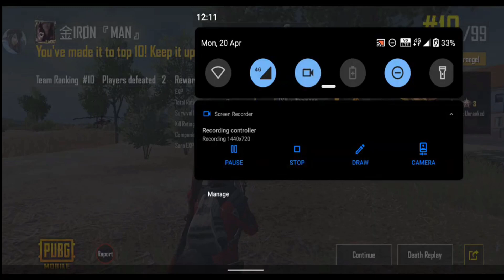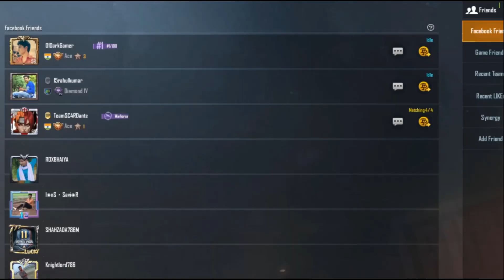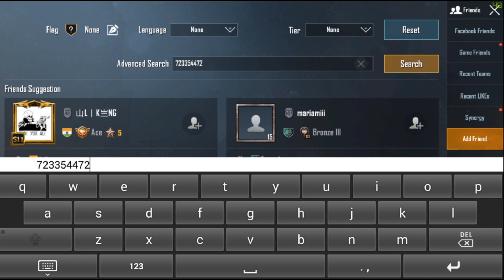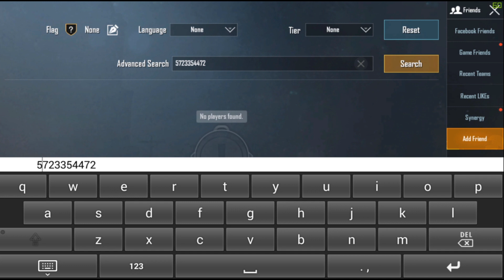I KILLED 20 KD RAGE HACKER IN ACE TIER | PUBG MOBILE | ITACHI GAMING